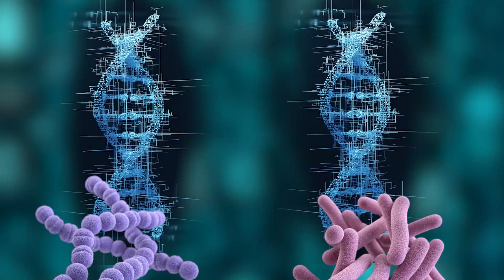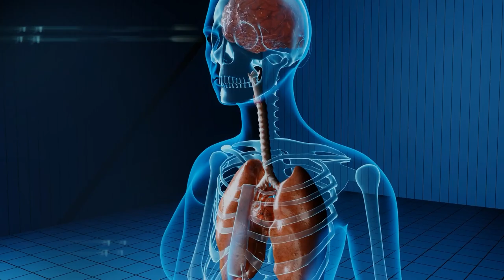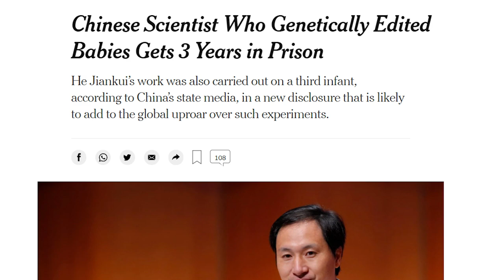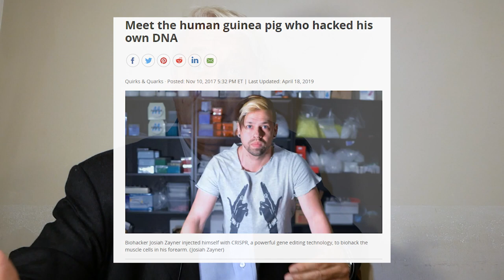Cosa è CRISPR? La modifica DNA umano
Compra ora il Libro di Barbujani "il Gene Riluttante"
Il genetista ed evoluzionista Guido Barbujani ci parla della nuova tecnica di editing e modifica del DNA CRISPR, i suoi benefici e i suoi rischi e di come alcuni individui che si definiscono "biohacker" utilizzino questa tecnologia con metodi rudimentali per modificare il proprio corpo a volte anche pentendosi.